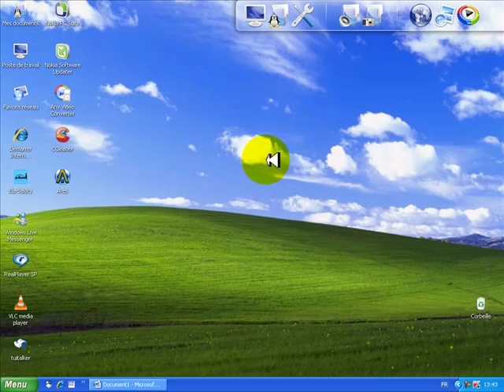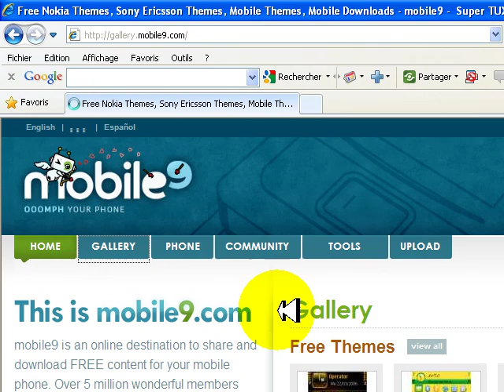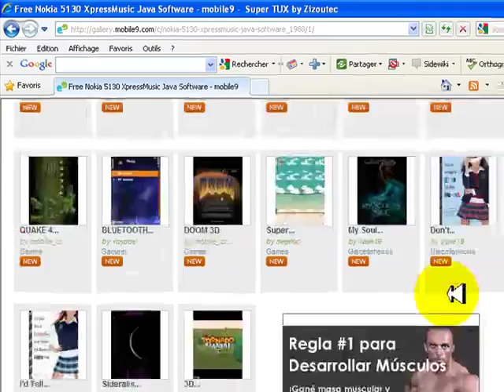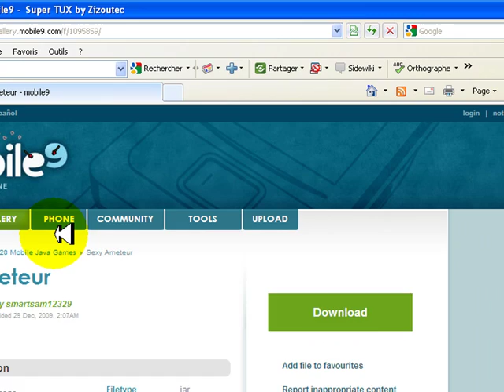Como bajar temas,juegos,aplicaciones a moviles.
si alguin no entiende esto me lo cuenta le hago un tutorial como lo pide.